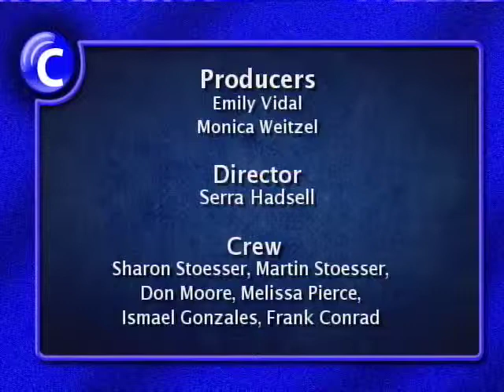CHL 4/17/13 SMYRC